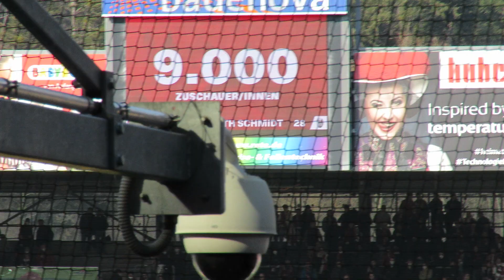[19.03.22 - Teil 13/15] SC Freiburg II - 1. F. C. KAISERSLAUTERN